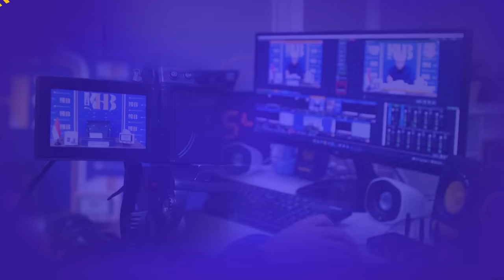35 Amal Pelebur Dosa #1 : Masuk Islam - Khalid Basalamah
35 Amal Pelebur Dosa #1 : Masuk Islam - Khalid Basalamah

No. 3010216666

Informasi Donasi:
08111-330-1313